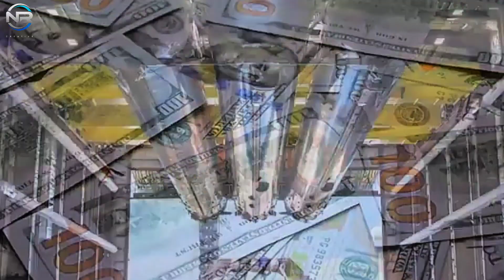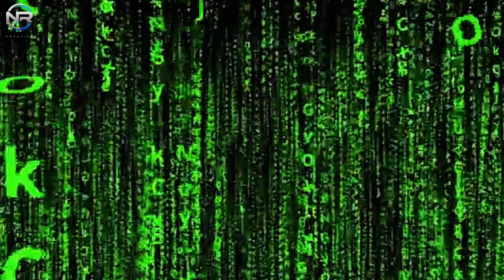New Update! NASA Just Announced the Launch Schedule for the New Falcon Heavy!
Latest Update! NASA Just Announced the Launch Schedule for the New Falcon Heavy!

Just three months ago, the Europa Clipper mission set to launch aboard the Falcon Heavy, hit an unexpected roadblock due to radiation concerns with its payload.
This unfortunate development left the space community disappointed, especially as it meant no Falcon Heavy launches for the rest of the year.
Fortunately, the story has taken a positive turn.
NASA just announced the updated launch schedule for Falcon Heavy, now set to carry out one of the agency's flagship missions.
But why is Falcon Heavy so crucial to this mission? And why has it consistently remained NASA's top choice for high-profile launches?
Falcon Heavy is a rare, heavy-lived rocket developed by SpaceX designed to meet the demand for launching large and heavy payloads into space.
Because of this, although Falcon Heavy launches are much fewer compared to Falcon 9 with only 10 accounting for just 2% of Falcon 9's total, each Falcon Heavy mission carries immense importance.
Every launch interested to Falcon Heavy either supports high-profile US military ops or extremely costly government missions.
Since 2019, just a year after its first launch, Falcon Heavy got five commercial contracts worth between $500 and $750 million, covering the rocket's development costs and probably then some.
Excluding its maiden voyage in 2018, all other missions were purchased at prices ranging from 160 to 300 million, depending on the complexity and payload of the mission.
Falcon Heavy's unique structure consists of three Falcon 9 boosters connected to Format's first stage, allowing it to lift a payload of 53,000 kilos in orbit, almost twice as much as its closest competitor, Boeing's Delta IV Heavy.
In addition to its impressive performance, Falcon Heavy captivates the audience with its stunning, synchronized landing of its two to three boosters.